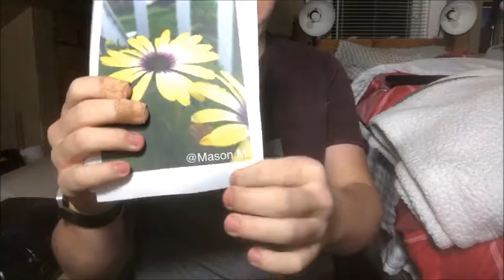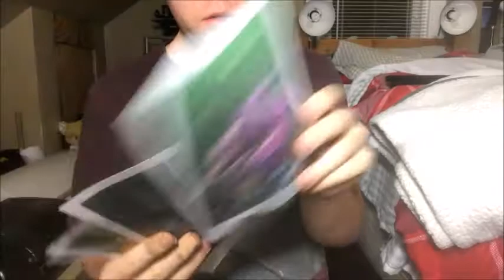What A Day ??